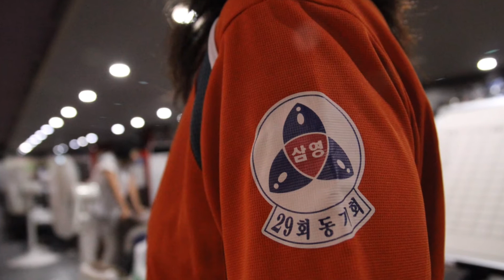2016년 9월 삼동볼 어디선가